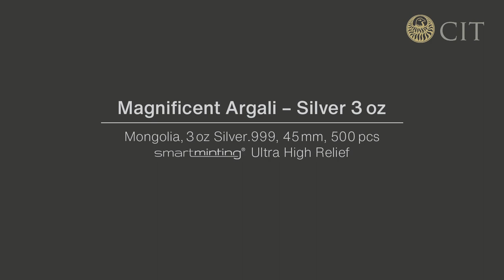Magnificent Argali – Silver 3 oz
As a follow up to our Majestic Eagle and Mystic Wolf coins, we are proud to present the Magnificent Argali! The argali (Mongolian for ram) is the largest species of wild sheep that roams the highlands of western East Asia, the Himalayas, Tibet, and the Altai Mountains. They can stand up to 135 cm (4 ft) high and measuring up to 200 cm (7 ft) long. They are adapted to great cold, aridity and very high elevations up to 5800 m (19000 ft.). Adult argali eat 16-19 kg (35-42 lb) of food a day predominantly grass.

The main predators of argali are Himalayan wolves and leopards. They are long-legged runners that escape predators primarily by speedy flight. Argali are considered a near threatened species, due to domestic livestock ranching and hunting as the lure to gather a trophy specimen is strong among sports-hunters. They are hunted for both their meat and their horns, used in traditional Chinese medicine. Males have two large corkscrew shaped horns, some measuring 190 cm (6 ft 3 in) in total length and weighing up to 23 kg (51 lb). Males use their horns for competing with each another. Females also carry horns, but they are much smaller.

The reverse of each of these stunning coins show a front facing view and a side profile of an argali. The side profile view is struck in ultra-high relief with an incredible amount of detail given to the fur and the horn. The smartminting® relief extends all the way to the edge of the coin! A very sublime picture of this graceful animal. The front facing view of the argali is expertly struck so that it appears like it is a ghosted image in the background. Razor fine detail and relief combine together to create this effect. The obverse shows the corkscrew horns of an argali in ultra-high relief and the tilted effigy is shown where the argali‘s face is. The background has a unique geometric pattern with the hidden “2022” date struck into the design. There will be a total of 7 different coins done in 4 different metals.